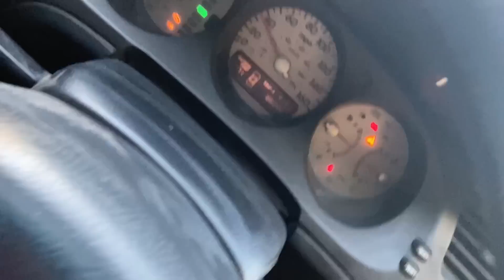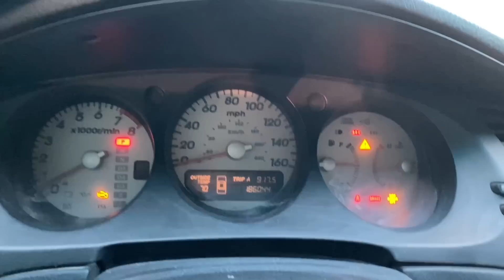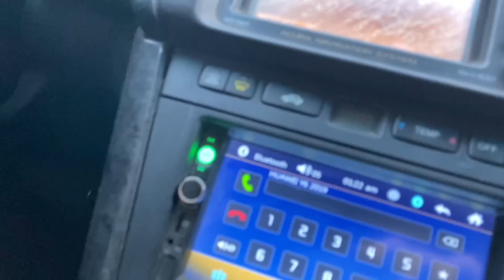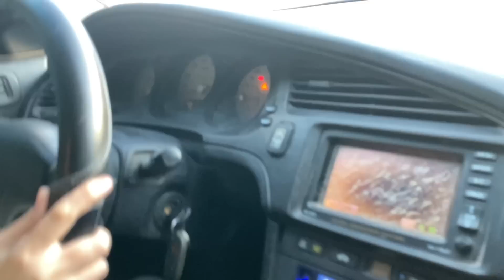MI NOVIA REACCIONA A MI NUEVO ACURA|| LA ENSEÑE A MANEJAR!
Sitio Oficial De El Chore Salado ®